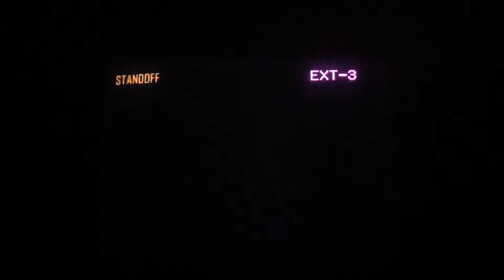Black ops 2 (VIP) customs game mode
Just a little customs game for you folks hope you enjoy this video and leave a like and comment if you would like to see more game mode like this.thanks for watching and see you in the next video